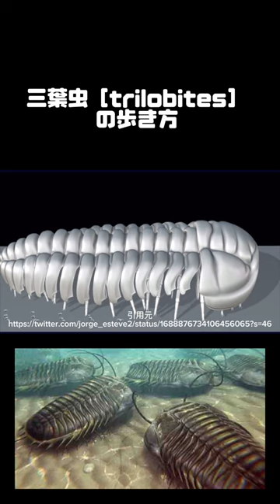三葉虫の歩き方が公表された！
三葉虫すごい面白い形してますよね